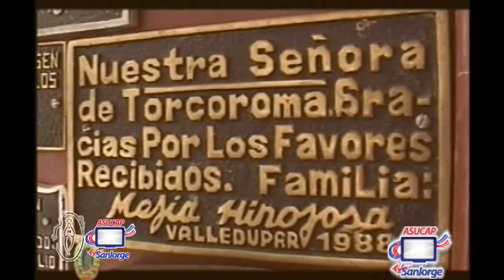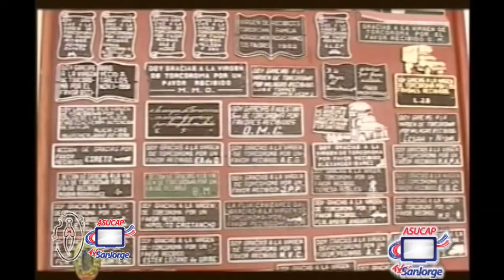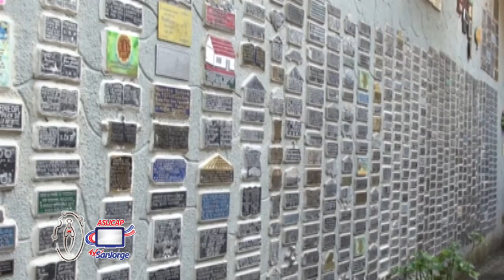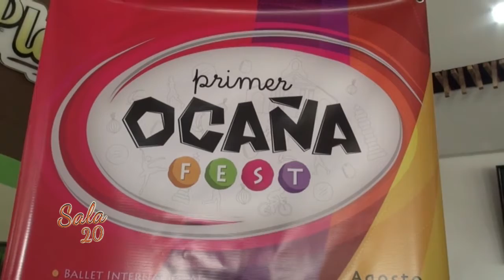Sala 20 Programa Completo 16 agosto 2017